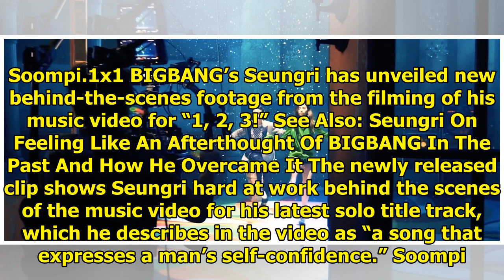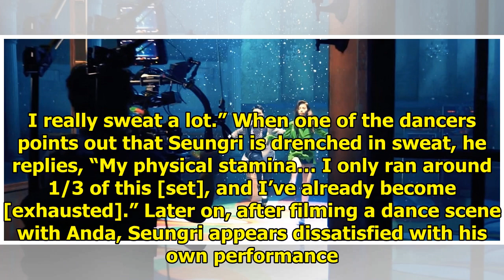Watch: BIGBANG's Seungri Gets A Little Stressed Out Behind The Scenes Of "1, 2, 3!" MV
Display. Sharethrough. Soompi.1x1 BIGBANG’s Seungri has unveiled new behind-the-scenes footage from ...